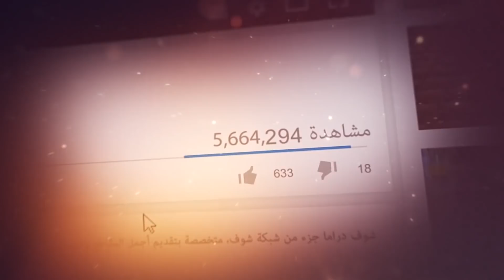معقول كل قصص الحب بتبلش هيك ؟ 😍💕 زينة بارافي مسلسل رائحة الروح شوف دراما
بدعمكم نكبر❤ ادعمونا عبر الاشترك بالقناة بالضغط على الرابط: goo.gl/bvXqs9 مقطع من الحلقة 3 من مسلسل رائحة الروح، رابط الحلقة كاملة: youtu.be/5i3MPgQ6URs